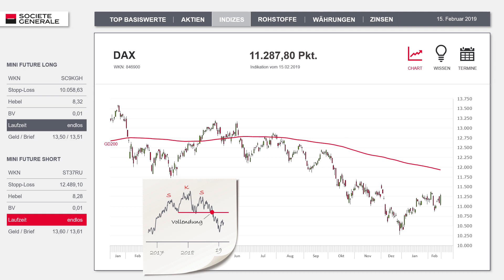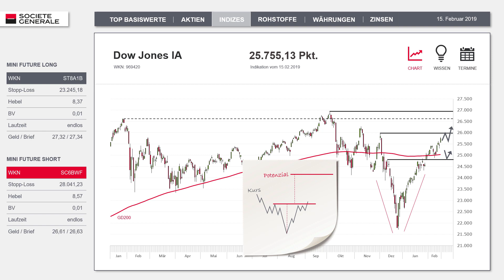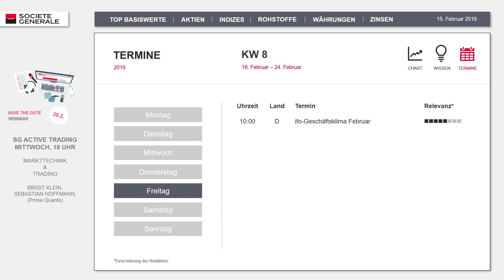SG Bon Weekend: DAX – Auf dem Weg nach oben!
Verpassen Sie kein SG Bon Weekend Video mehr und melden Sie sich hier an. Sobald ein neues Video erscheint informieren wir Sie per Email

Der deutsche Leitindex konnte in dieser Woche weitere Fleißpunkte sammeln: nach der direkten Rückeroberung der runden 11.000er-Barriere zum Wochenstart legten die Blue Chips sukzessive zu und markierten konsequenterweise heute das Wochenhoch bei 11.323 Zählern. Da tat auch der zwischenzeitliche Rücksetzer am Donnerstag keinen Abbruch, ganz im Gegenteil, denn auf diese Weise konnte das kleine Gap vom Dienstag schon wieder geschlossen werden. Der DAX scheint also auf dem besten Weg nach oben zu sein, allerdings fällt im direkten Vergleich mit dem Dow Jones eine Kleinigkeit ins Auge:

Der bärenstarke US-Leitindex hat seine 200-Tage-Linie schon vor über zwei Wochen zurückerobert, während das deutsche Pendant noch ein ganzes Stück unterhalb seines langfristigen Durchschnitts notiert. Für uns Grund genug, beide Indizes im heutigen Video ganz genau unter die charttechnische Lupe zu nehmen und dabei die nächsten Kursziele auszuloten. Viel Spaß beim Anschauen!